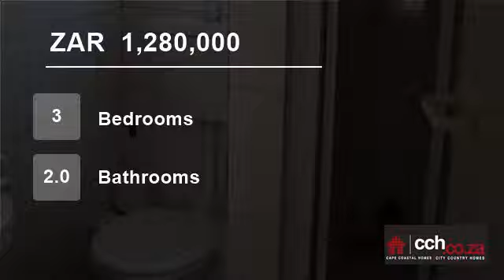3 Bedroom Flat For Sale in Strand, Cape Town, South Africa for ZAR 1,280,000...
For Sale - Sunny, north facing, groundfloor, 3 bedroom, 2 bathroom apartment with garage and parking bay.Situated in the very secure seaside and country Greenways Golf Estate, Strand.  Greenways Golf Estate offers the ultimate lifestyle for the young and not so young. Play a round of golf on the immaculately maintained 9 hole...

Property ref: 11095 / 201512